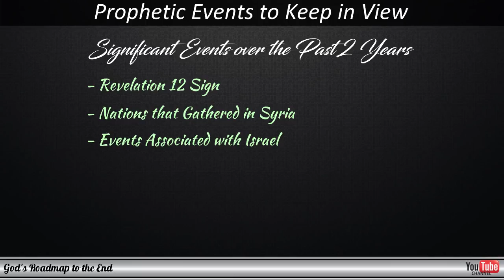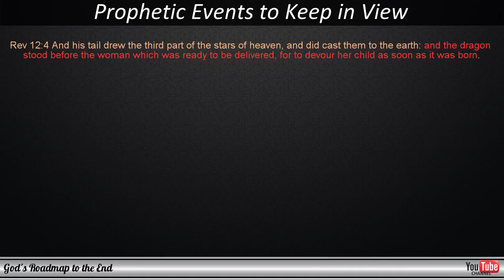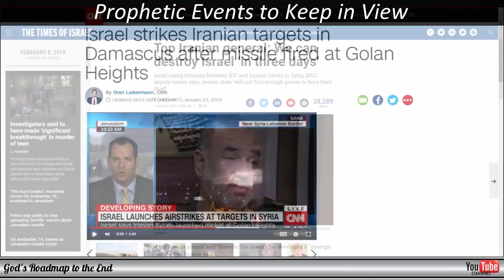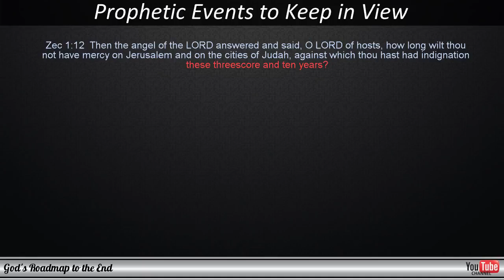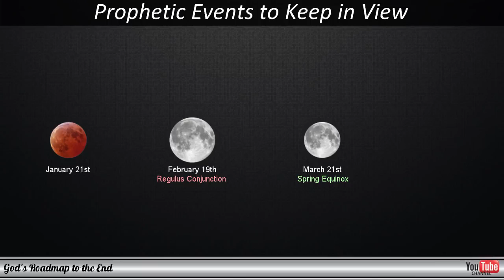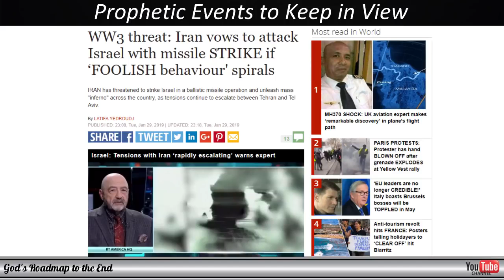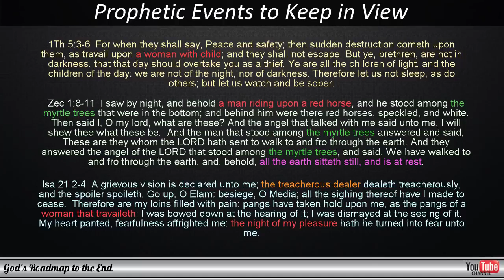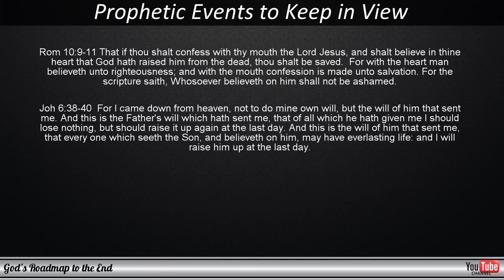Prophetic Perspectives 2019 Prophecy and World Events Converging at Purim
When we see events that will soon occur in the world around us being mentioned and pointed at in more than one reference from the Word of God, then our excitement grows as so many people have longed to be in the position that we find ourselves in.

In this video, we look at how the Word of God is pointing us to some of the events that could occur on the Feast of Purim on Israel's calendar and how the nation of Israel, may be keeping the wrong Feast in what they refer to as a pregnant year.

I also look at the role of Brexit and the impact it could have on the world's economies, but the focus of this video is about the tension between Iran and Israel and how events that are planned by both Israel and Iran are set to occur on the Lord's Feast days.

I pray that this will bless you in the days that remain and that you will be watching with me as we see how things develop.

Below is a list of the articles referred to in this video, in the order that they appear, should you want to read this in more detail:

We upload all type of category video to reach all type people.

Category
People & Blogs